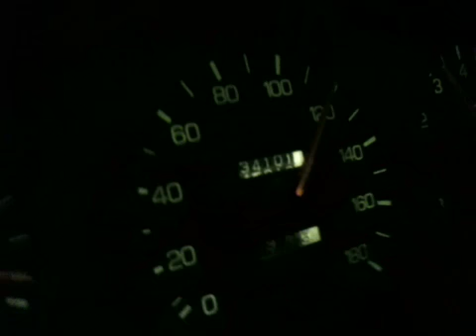Jza70R speed limit run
Jza70R hitting the speed limiter